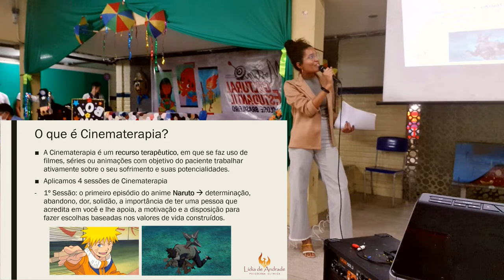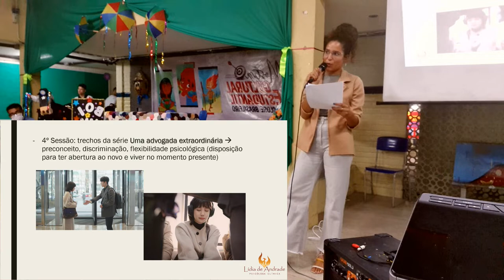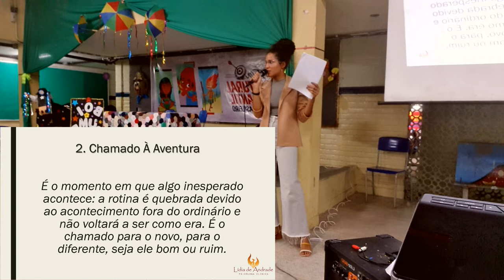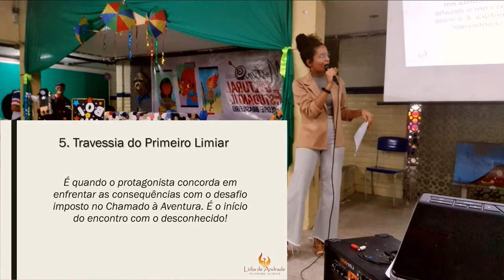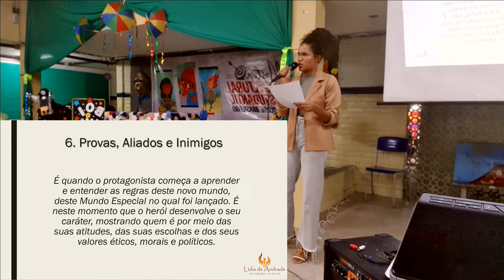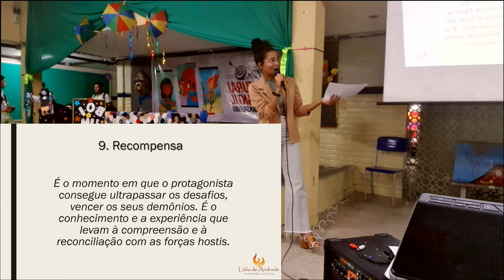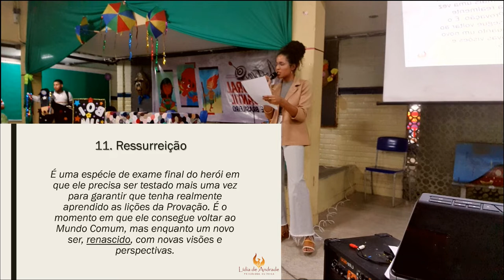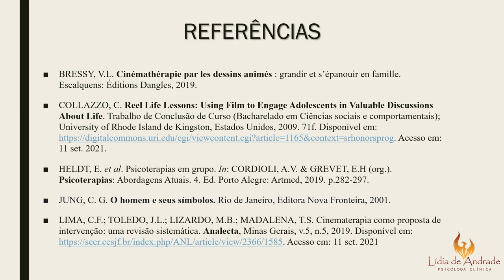Palestra sobre Cinematerapia e a Jornada do Herói | Escola Jarbas Passarinho - PE, 2022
Este vídeo sai completamente da proposta deste canal, mas é com grande alegria que anuncio que, em agosto, tive o prazer de trabalhar num colégio e realizar o meu projeto Cinematerapia Nas Escolas! Este vídeo foi gravado no intuito de divulgar o que é a Cinematerapia, como pode ser aplicada e os assuntos abordados nas sessões.

Na palestra, como foi um encontro final, falo da Jornada do Herói, exemplificando com uma história de uma garota de 13 anos para trazer os seguintes temas: o processo de individuação (Psicólogo Analítico Carl Jung), a importância da disposição para realizar escolhas baseadas em valores de vida construídos ao longo da vida (Terapia de Aceitação e Compromisso, de Steven Hayes) e a Jornada do Herói de Joseph Campbell e de Christopher Vloger.

Referências bibliográficas no final do vídeo.

Estou aberta a reflexões, questionamentos e pontuações.

Psicóloga Lídia de Andrade
CRP: 02/24388